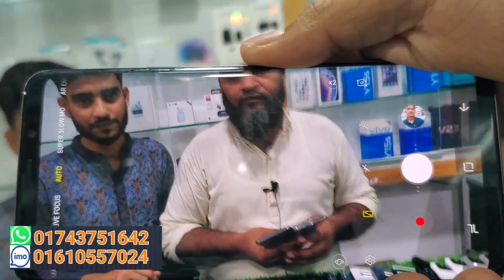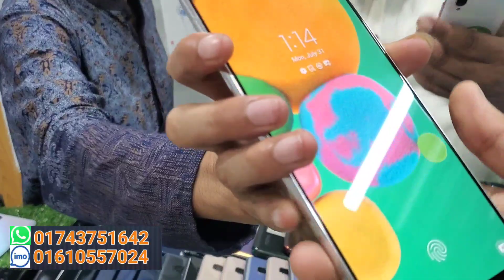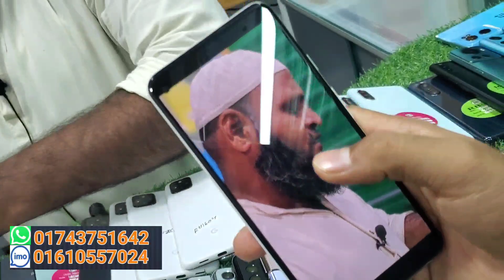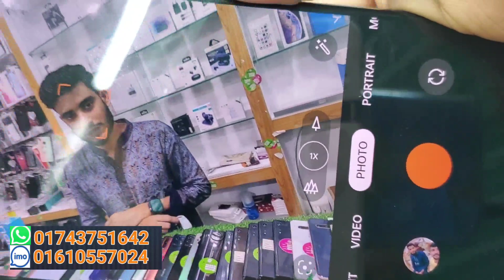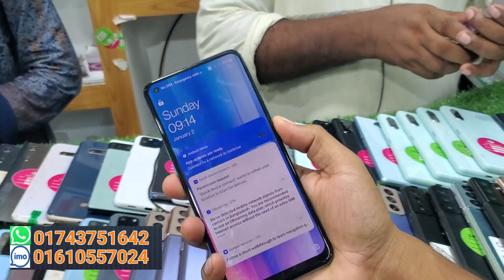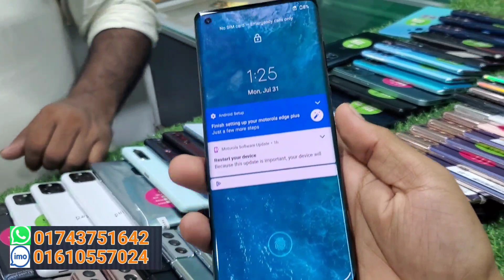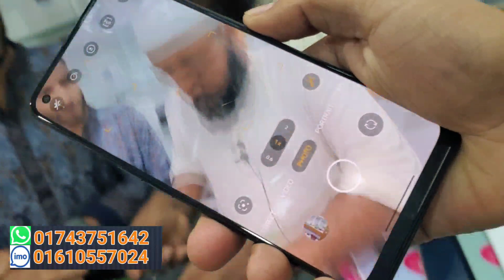Used mobile phone price in Bangladesh💥2023√used phone price in Bangladesh 2023√RB GADGETS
used_mobile_price_in_bangladesh _2023

2023 সালের বাজারে শেরা অফার আজ সস্তায় ইউস ফোন লো প্রাইস ইউজ মোবাইল ফোন

rb gadget
used mobile
used phone

RB gadget

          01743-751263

  দর্শক আমাদের কাছে এনড্রয়েড ফোন এবং আইফোনের সকল মডেল এবং সকল কালেকশন পাবেন। আপনারা যদি চান তাহলে আমাদের কাছ থেকে আপনারা used phone কিনতে পারেন অথবা ইনটেক ফোন কিনতে পারেন। আমাদের প্রতিটি ফোনের সাথে রয়েছে গ্যারান্টি এবং ওয়ারেন্টি সুবিধা। আপনারা চাইলে নিশ্চিন্তে আমাদের ফোন গুলো কিনতে পারেন। আমাদের ফোন গুলা কপি বা নকল নয় কেউ যদি প্রমাণ করতে পারেন তাহলে তাকে তিনগুণ টাকা ফেরত দেয়া হবে। আপনি চাইলে নিশ্চিন্তে আমাদের কাছ থেকে ফোন গুলো অর্ডার করতে পারেন। আমরা ঢাকার ভিতরে হোম ডেলিভারি এবং ঢাকার বাইরে কুরিয়ার সার্ভিসের মাধ্যমে ফোনগুলো প্রেরণ করে থাকি। আমাদের দোকানে আপনাকে স্বাগতম।

allah hafez.